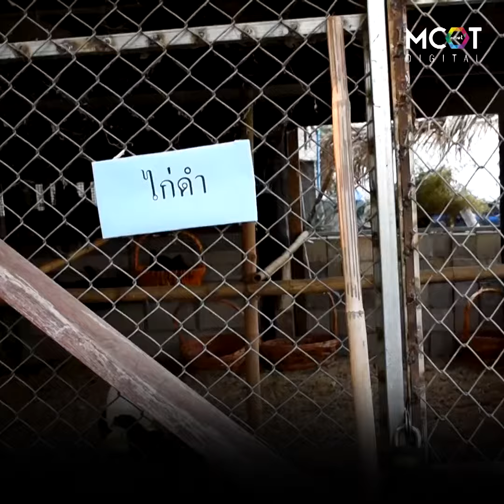ปรับจวนผู้ว่า จ.อุตรดิตถ์ ยึดหลักเศรษฐกิจพอเพียง - เที่ยวหาเรื่อง UNSEEN | BACKbone MCOT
เที่ยวหาเรื่อง UNSEEN - สุดยอด ผู้ว่าฯ ยึดหลักเศรษฐกิจพอเพียง ปรับจวนใจกลางเมือง 2 งานปลูกผัก เลี้ยงปลา เลี้ยงไก่ พื้นที่กำจัดได้มากกว่า 60 ชนิด เป็นคลังอาหารกินเองและแจกจ่ายให้ อส